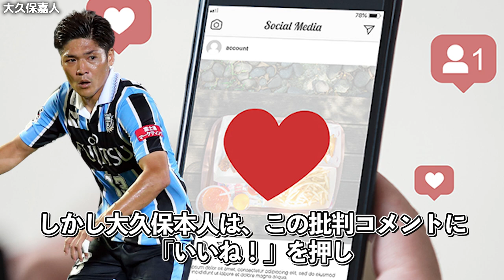【極悪人】「悪童」と呼ばれた日本サッカー選手4選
礼儀正しくクリーンなイメージを持たれることも多い日本人サッカー選手ですが、実は悪童と呼ばれる選手も存在します。今回は試合中のラフプレーからピッチ外での素行不良まで、様々な悪童たちを紹介していきます。

皆さんの印象に残っているシーンはありますか？